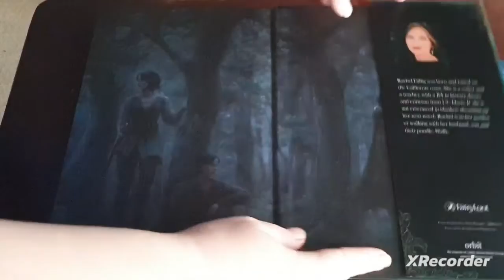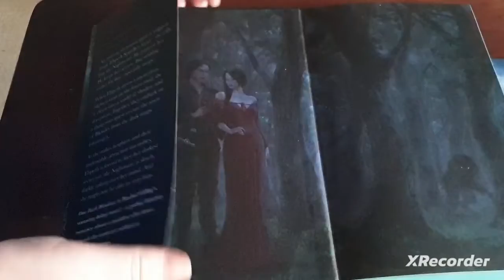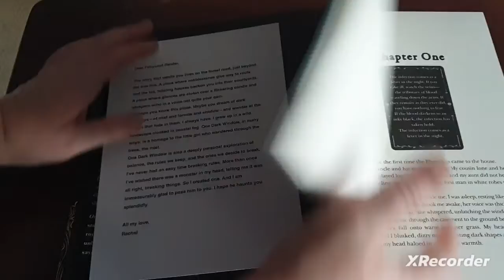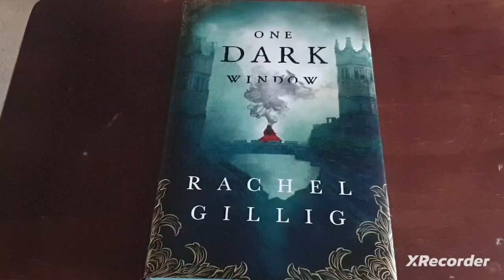One Dark Window By Rachel Gillig Review